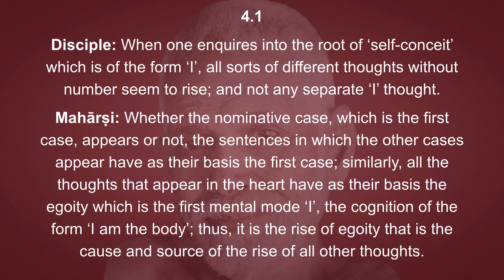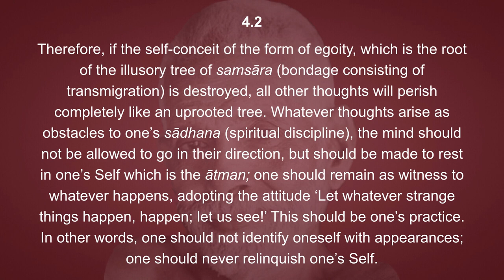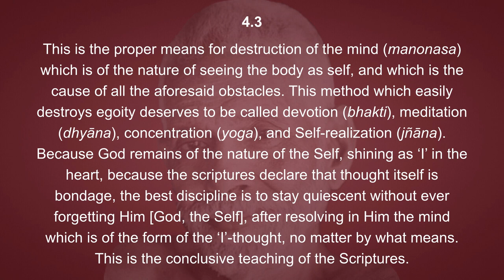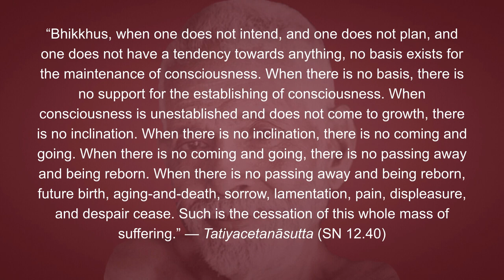Vichāra-Saṅgraha 4: Cutting the Root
Disciple: When one enquires into the root of ‘self-conceit’ which is of the form ‘I’, all sorts of different thoughts without number seem to rise; and not any separate ‘I’ thought.

Mahārṣi: Whether the nominative case, which is the first case, appears or not, the sentences in which the other cases appear have as their basis the first case; similarly, all the thoughts that appear in the heart have as their basis the egoity which is the first mental mode ‘I’, the cognition of the form ‘I am the body’; thus, it is the rise of egoity that is the cause and source of the rise of all other thoughts.

Therefore, if the self-conceit of the form of egoity, which is the root of the illusory tree of samsāra (bondage consisting of transmigration) is destroyed, all other thoughts will perish completely like an uprooted tree. Whatever thoughts arise as obstacles to one’s sādhana (spiritual discipline), the mind should not be allowed to go in their direction, but should be made to rest in one’s Self which is the ātman; one should remain as witness to whatever happens, adopting the attitude ‘Let whatever strange things happen, happen; let us see!’ This should be one’s practice. In other words, one should not identify oneself with appearances; one should never relinquish one’s Self.

This is the proper means for destruction of the mind (manonasa) which is of the nature of seeing the body as self, and which is the cause of all the aforesaid obstacles. This method which easily destroys egoity deserves to be called devotion (bhakti), meditation (dhyāna), concentration (yoga), and Self-realization (jñāna). Because God remains of the nature of the Self, shining as ‘I’ in the heart, because the scriptures declare that thought itself is bondage, the best discipline is to stay quiescent without ever forgetting Him [God, the Self], after resolving in Him the mind which is of the form of the ‘I’-thought, no matter by what means. This is the conclusive teaching of the Scriptures.

“Bhikkhus, when one does not intend, and one does not plan, and one does not have a tendency towards anything, no basis exists for the maintenance of consciousness. When there is no basis, there is no support for the establishing of consciousness. When consciousness is unestablished and does not come to growth, there is no inclination. When there is no inclination, there is no coming and going. When there is no coming and going, there is no passing away and being reborn. When there is no passing away and being reborn, future birth, aging-and-death, sorrow, lamentation, pain, displeasure, and despair cease. Such is the cessation of this whole mass of suffering.” — Tatiyacetanāsutta (SN 12.40)